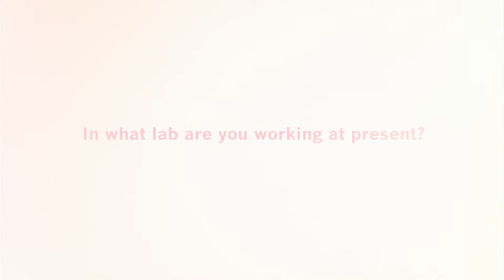Fellow Interview: Sisi Cai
Sisi Cai talks about her expectations of the training programme and her professional goals.